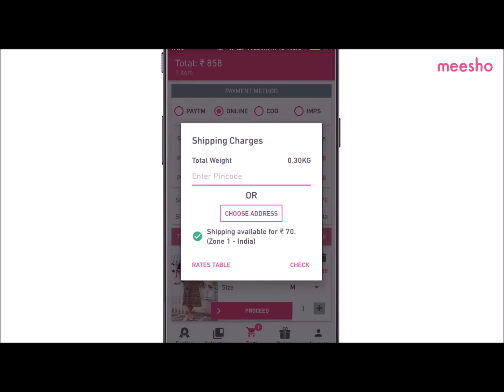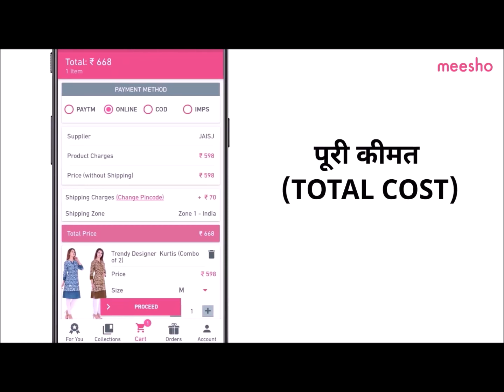Nail Extensions कैसे होते कितने पैसे लगते हैं और कितने दिन चलते हैं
If you are confused to get or not to get the nail extensions done, this video will help you take the decision. I recently got my nail extensions done and here are all my good and bad experiences shared in this video.
Do check what are the nail extensions actually?
What are the different types of nail extensions?
How long do they last?
What is the refilling cost?
What is the nail extension cost?
Is it painful?